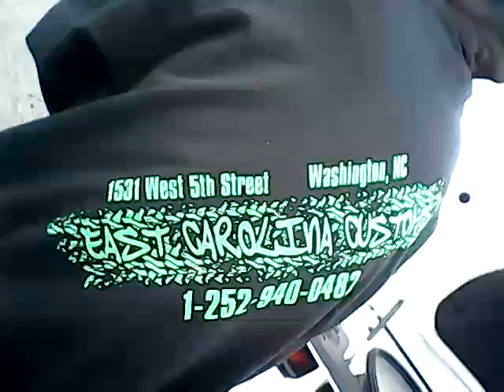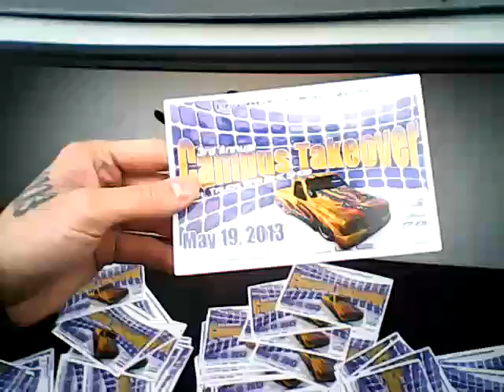Drop jaw winter 2013 myrtle beach speed way pt 2